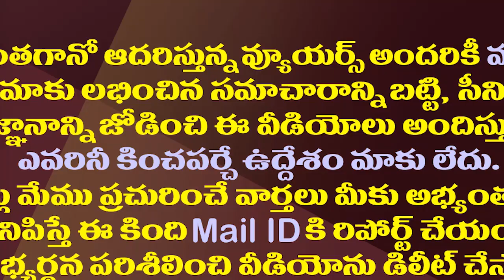ప్లీజ్ పోటీ చేయండి..పనబాకకు టీడీపీ బుజ్జగింపు| TDP is urging Panabaka Lakshmi to contest the By-Poll